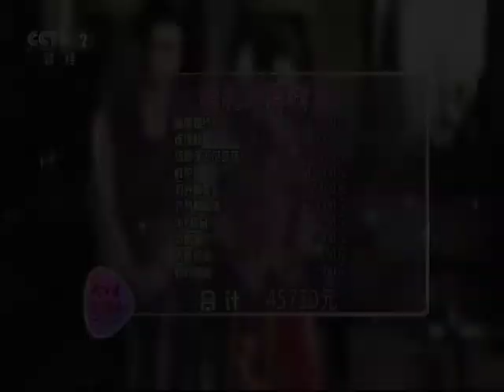[央視完美婚禮] 青樺婚紗